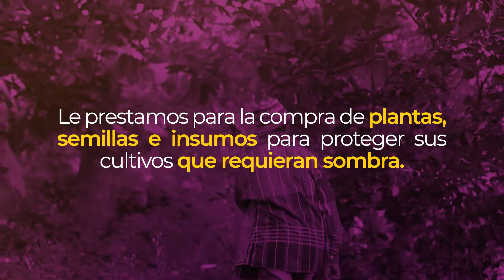Medida de adaptación - Sombra natural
José Eliecer Lugo implementó en sus cultivos de café sombra natural para protegerlos de los cambios climáticos.